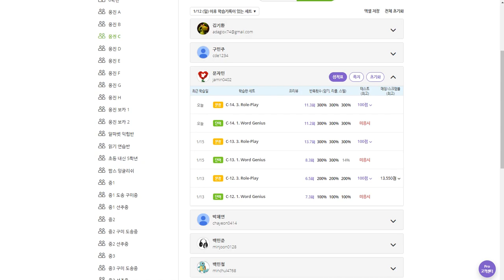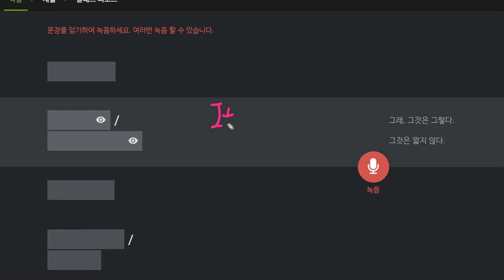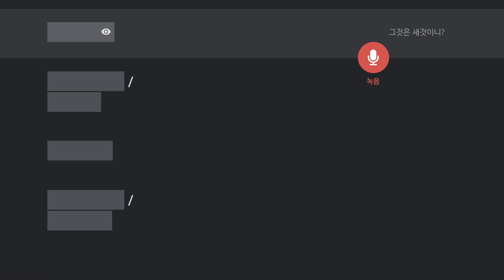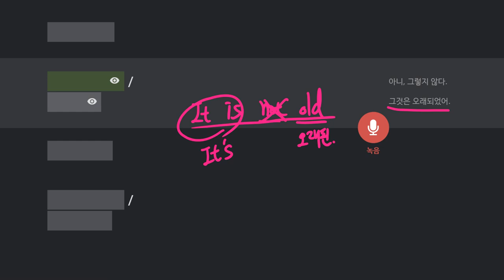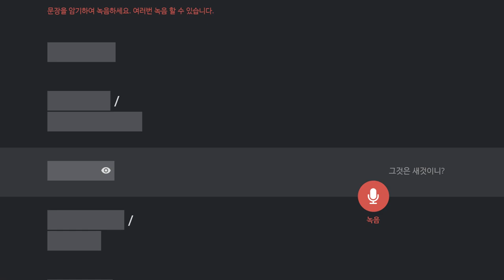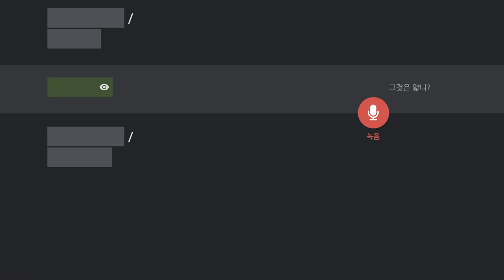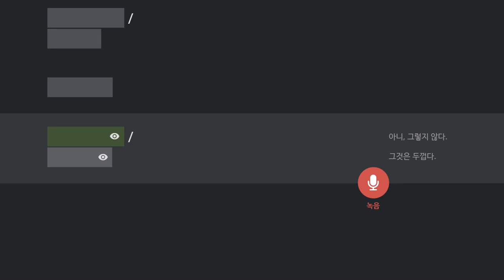문자민 2020 01 20